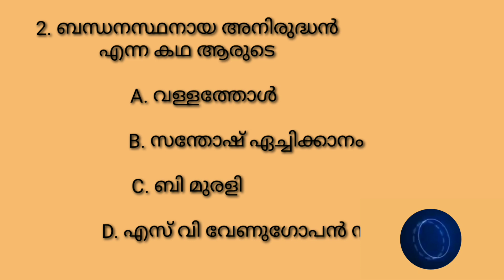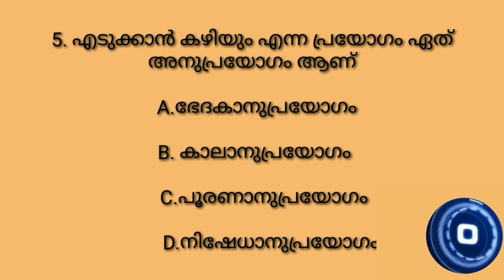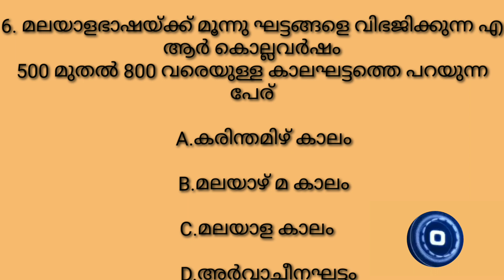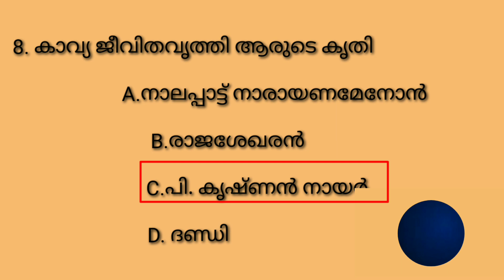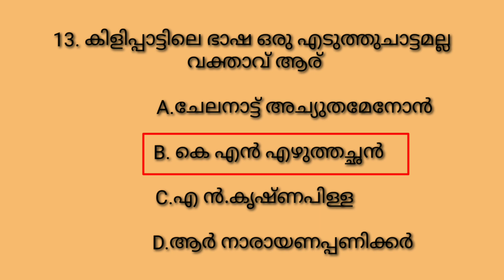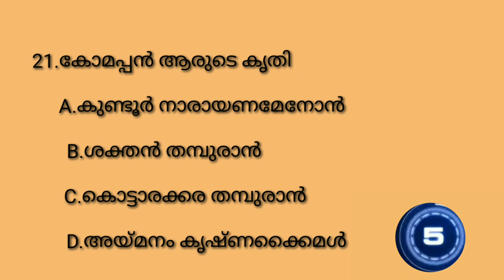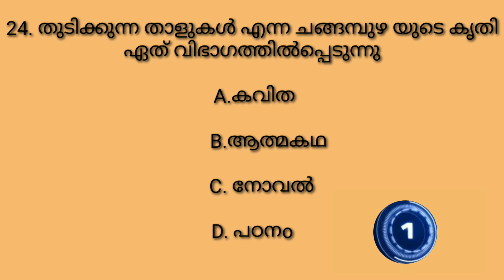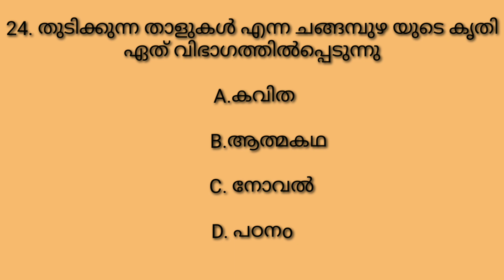HSA Malayalam. Syllabus Based Classes. Daily Test Series1.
WIN PSC brings to you latest updates on Kerala PSC examinations. Aspiring Government job hunters please subscribe this channel and get notified about Psc updates and answer keys.WINPSC Create Some Excellent Videos tutorials or coaching classes for general knowledge try to helps candidates to competitive Exams. By creating classes on Previous questions.